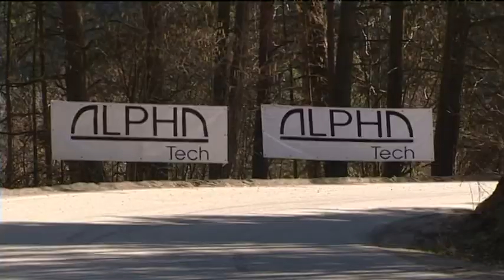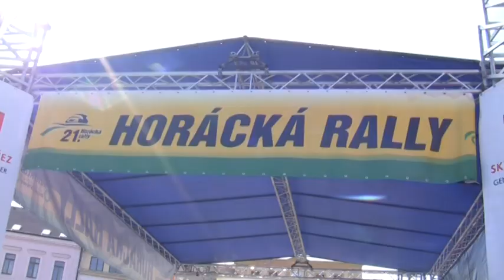21. Horácká Rally 2010 | 20 | Václav Dunovský - Petr Machů